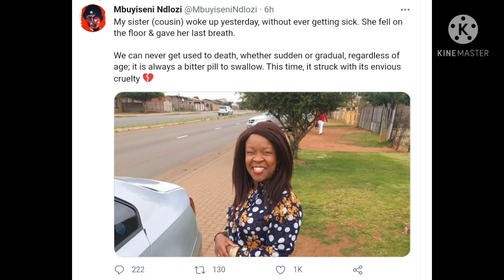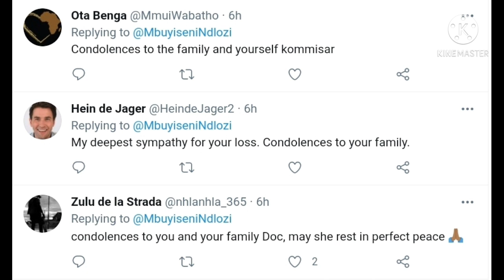Condolences to Mbuyiseni Ndlozi